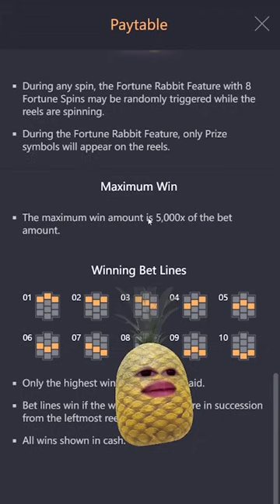Fortune Rabbit : สล็อตPG เกมใหม่PG กระต่ายX5000เท่า สล็อตใหม่ !!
Fortune Rabbit : สล็อตPG เกมใหม่PG สล็อตพีจี  !! สล็อตกระต่าย
สล็อตpg ล่าสุด สล็อตแตกง่าย

นั้นเองนะครับผม วันนี้มาปั่น สล็อตเกมใหม่PG Fortune Rabbit ตระกูลหนูเสือวัว
มันส์มาก ไปรับชมรับฟังกันในคลิปได้เลยนะคร๊าบ

00:00 intro
00:19 กิจกรรม
12:03 เริ่มเกมสล็อต
22:30 จบเกมสล็อต